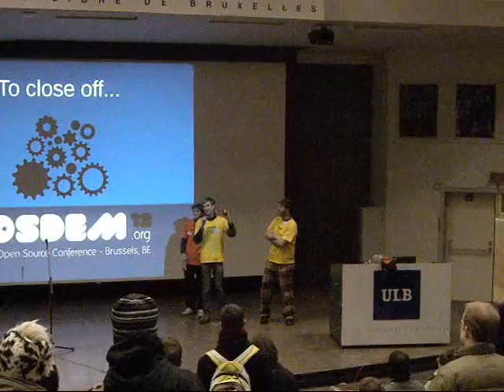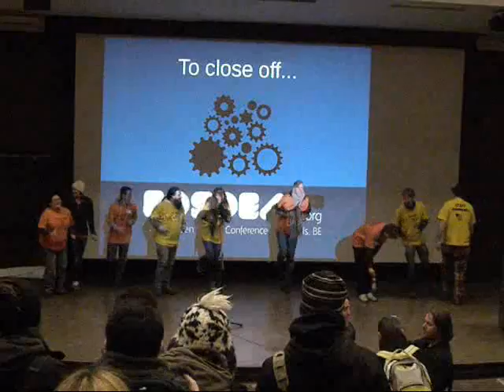FOSDEM dance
FOSDEM traditionally ends with a bit of pure silliness.